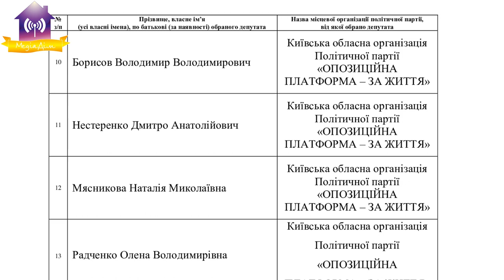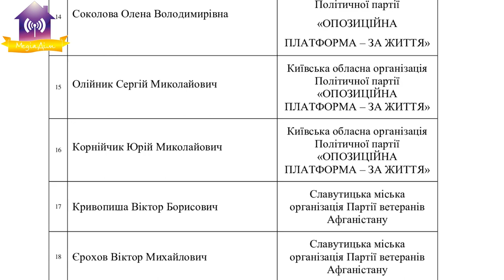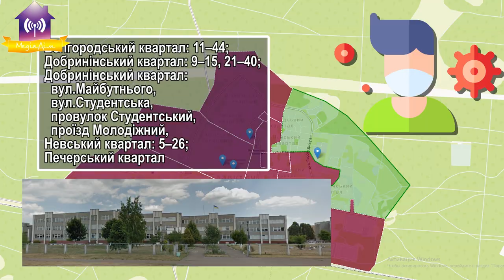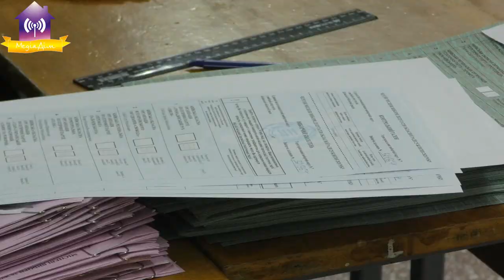Про нових депутатів та рішення суду в Іванкові.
Про нових депутатів та рішення суду у Іванкові про скасування результатів двох виборчих комісій у Славутичі: ВІДМОВИТИ